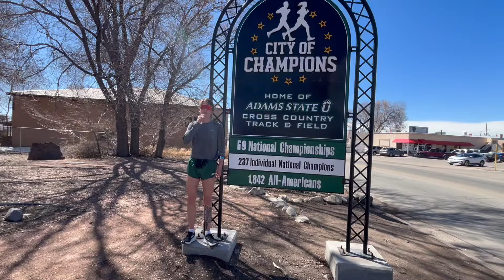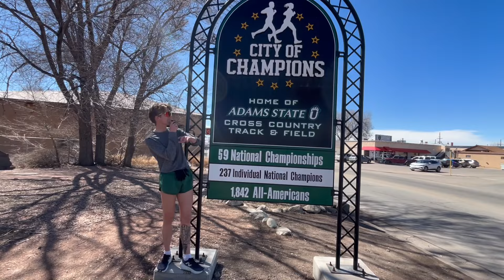Q&A WITH MY 13:57 5K RUNNER BOYFRIEND (and me)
Answering all your running questions on our easy run! Enjoy!